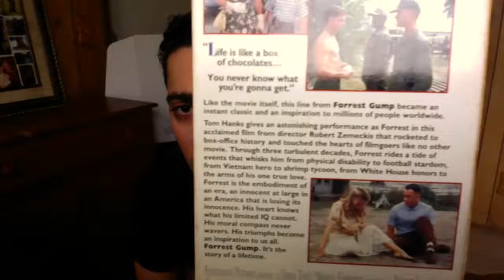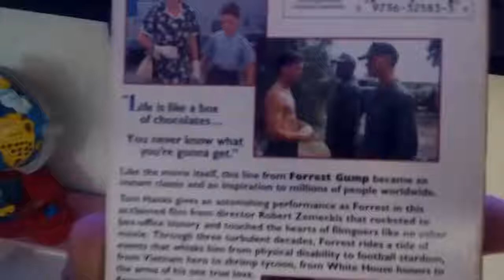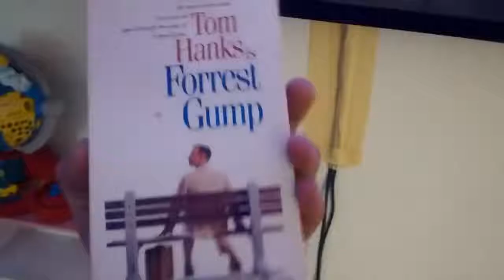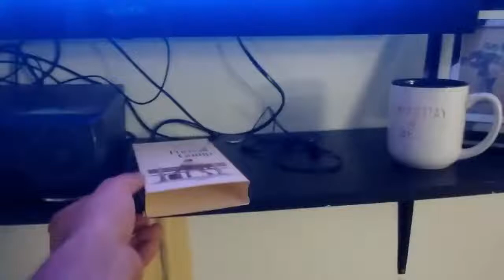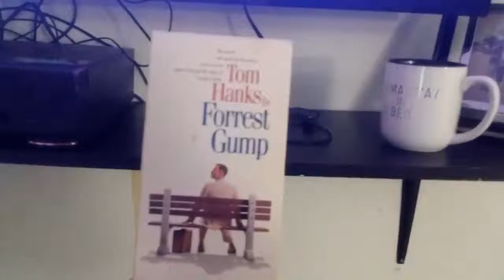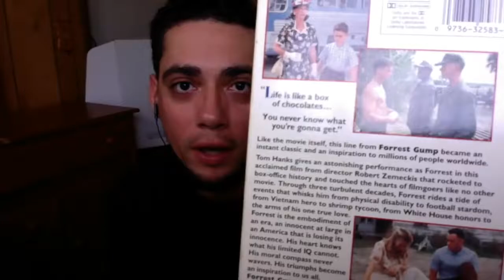spooky mandela effect is upon us! SCARY STUFF CHECK THIS OUT 2018